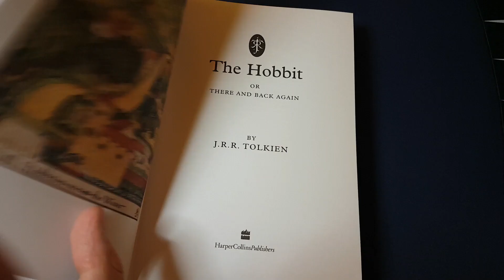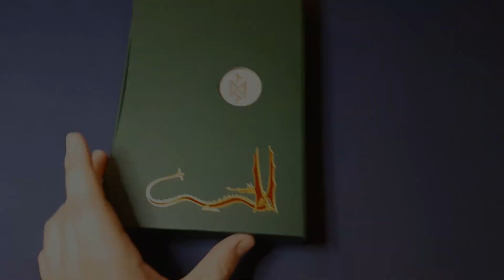Обзор коллекционного издания Hobbit Deluxe Edition by J.R.R. Tolkien | Tolkein J.J.R.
Это роскошное оригинальное издание  "Хоббита" на английском языке, отпечатано и переплетено с использованием превосходных материалов, включая закладку из шелковой ленты. Содержит окончательный текст, плюс картины и рисунки Толкина в полном цвете и специальная раскладная версия карты Трора.

Данное издание станет прекрасным подарок или отличным пополнением коллекции поклонников жанра.